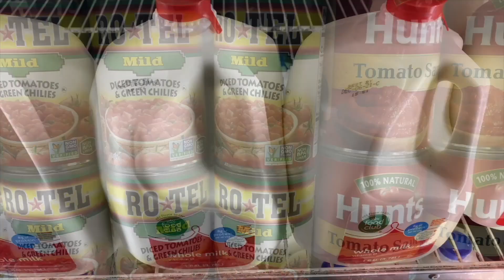Gulf Coast Market Grocery Ad This Week!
Attention, savvy shoppers! Check out the latest Gulf Coast Market Grocery Ad for this week and unlock incredible savings! From fresh produce to pantry essentials, they've got your shopping list covered. Don't miss out – head to the big store and enjoy great deals!